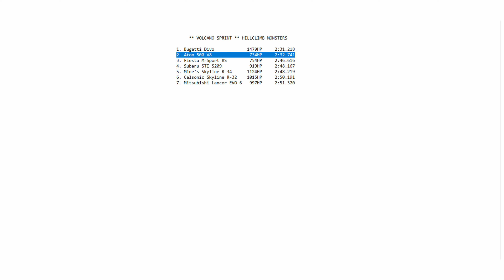Forza Horizon 5 | Hill Climb Monsters | 730hp 4WD Ariel Atom 500 V8 at Volcano Sprint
Extremely modified Ariel Atom V8 with 4wd and 730hp, challenging fastest recorded laps so far
at Volcano Sprint Hill Climb Challenge.